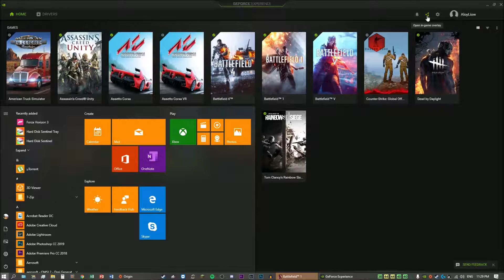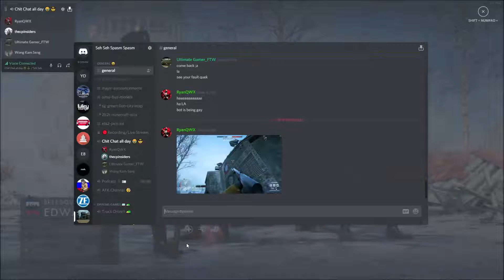[Battlefield 1] Conquest- Tsaritsyn